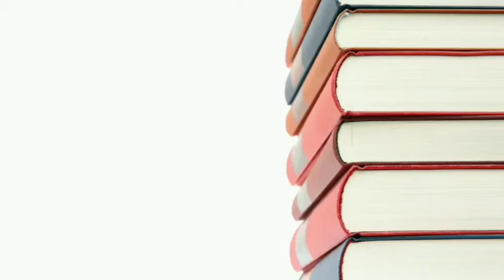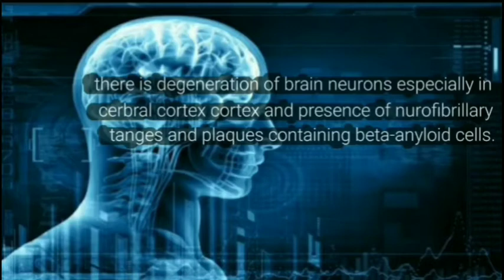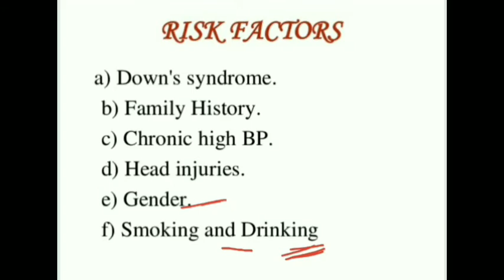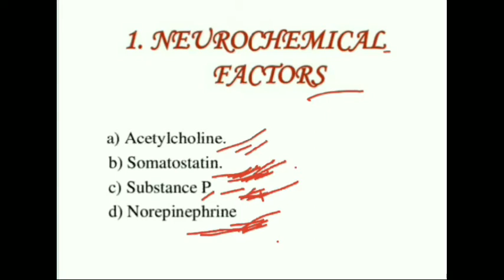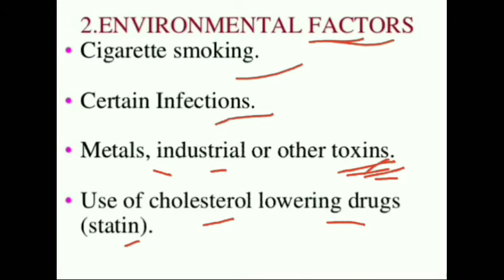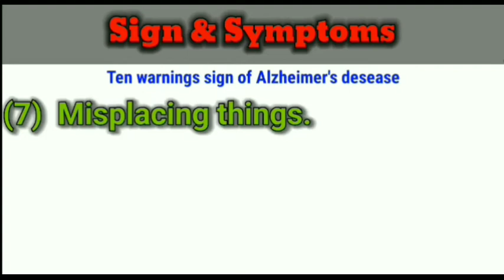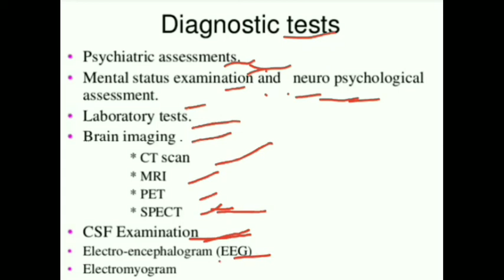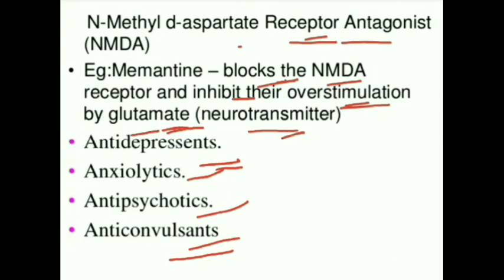Alzheimer's Disease Complete Information In Hindi For Nursing, ANM, GNM, MBBS | Nursing Education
Alzheimer's Disease in hindi, risk factor,cause, symptoms, treatment | Nursing Education ||

Hi, I am kashish welcome to my hindi youtube channel Nursing education in
In this video you will learn about Alzheimer disease
 progressive disease that destroys memory and other important mental functions.

Brain cell connections and the cells themselves degenerate and die, eventually destroying memory and other important mental functions.

timestamp:-
00:07-introduction and definition
05:00-risk factor
10:41-pathophysiology
11:57-sign and symptoms
15:24-diagnostic evaluation
17:28-treatment